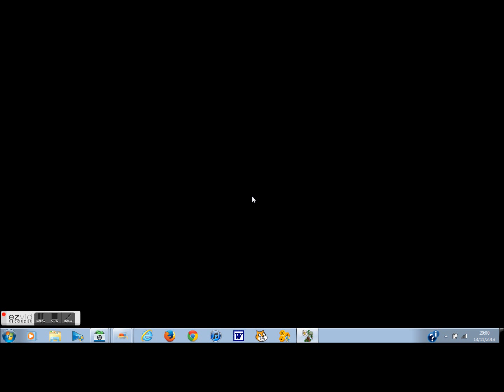Plants vs Zombies Episode 5: Giga Gargantuar secret zombie - FOUND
The Giga-Gargantuar takes 300 normal shots, twice those of a Gargantuar, or four instant kills or Cob Cannons.